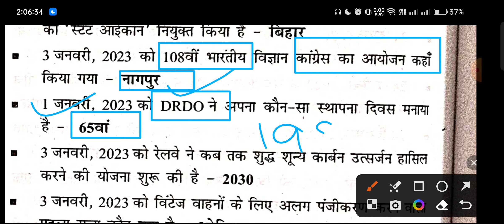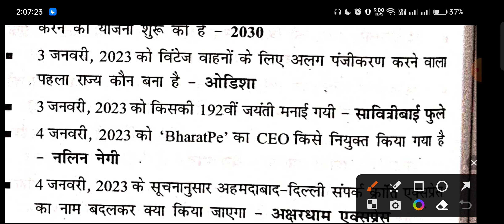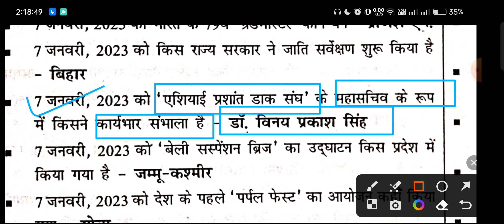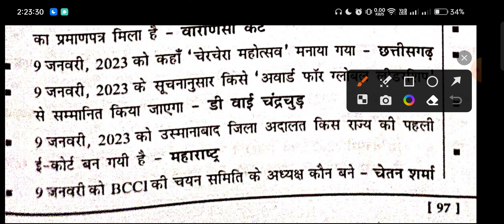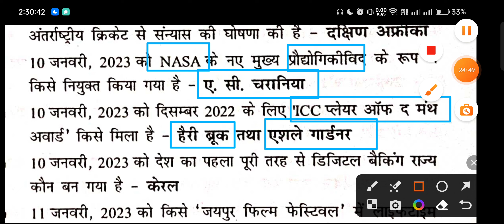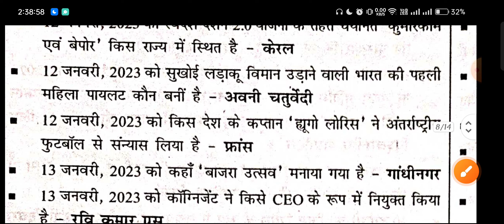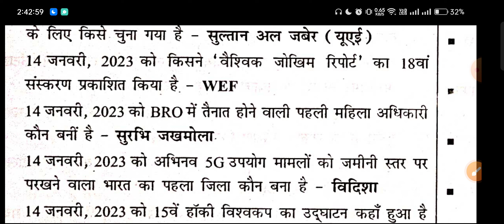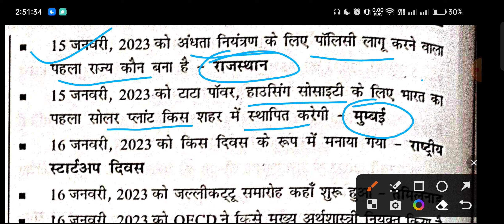January Speedy Current Affairs 2023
by- vivek Sharma

01 से 15 तक का करेंट अफेयर्स वन लाइनर इस video मे मिलेगा l
नेक्स्ट 15 से 31 जनवरी का वीडियो आगे मिल जायेगा।